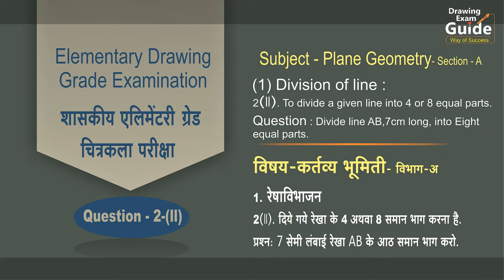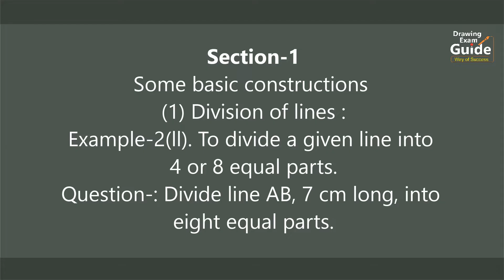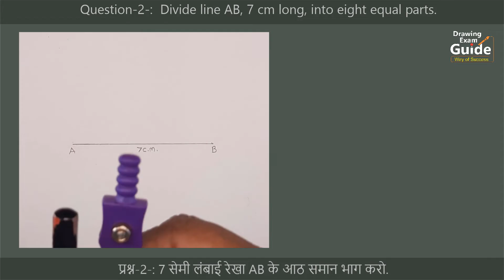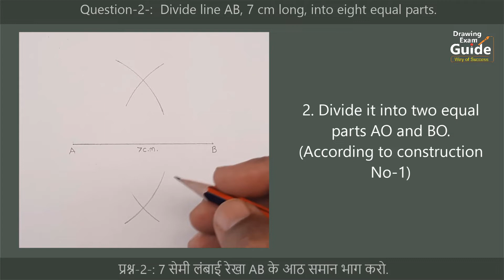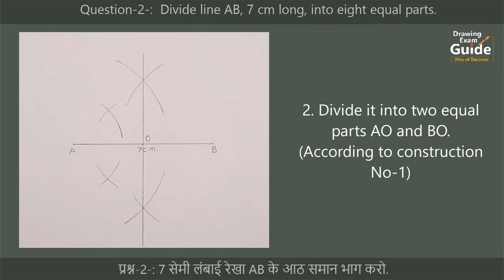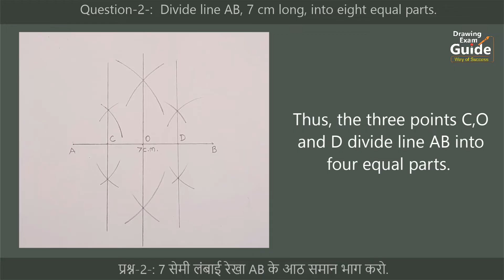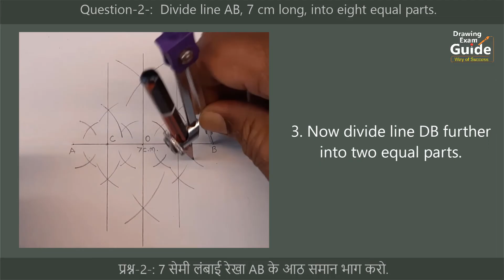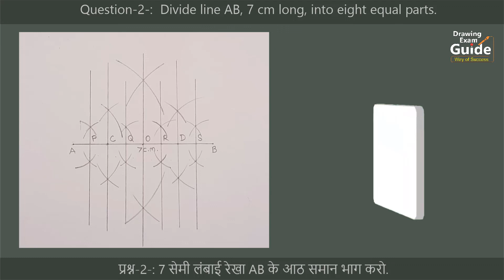Elementary Drawing Exam Geometry Question-2(2) English- Hindi, Drawing Exam Guide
Drawing Exam Guide, Elementary Drawing Exam Geometry Question-2(2) English- Hindi, to divide a given line into 4 or 8 equal parts,

Hello friends,
in this video I show, Elementary Drawing Grade Exam,Geometry-2(2) , plane practical geometry-2(2), Question-2(2) solved

1/4 Drawing sheet
HB Pencil
Geometrical Instruments
etc.
divide line ab 7cm long into four equal parts
Question-2
Elementary Drawing Grade Exam
Geometry-2
दिये गये रेखा के 4 अथवा 8 समान भाग करना है
7 सेमी लंबाई वाली रेखा ab के चार समान भाग करो
दिलेल्या रेषेचे चार समान भाग करणे
रेषा विभाजन
divide a line four parts
Elementary Geometry Question-2
Elementary Exam Diagram number-2
एलिमेंटरी कर्तव्य भूमिती प्रश्न 2
elementary drawing exam geometry solved question paper 2016
geometry
elementary drawing exam
elementary drawing grade exam plan geometry question
geometry and lettering drawing for elementary exam
elementary geometry drawing
elementary geometry drawing practice
elementary
lettering for elementary intermediate
elementary drawing exam preparation
geometry for elementary exam
elementary exam plane geometry diagram.
plane geometry and lettering for elementary exam